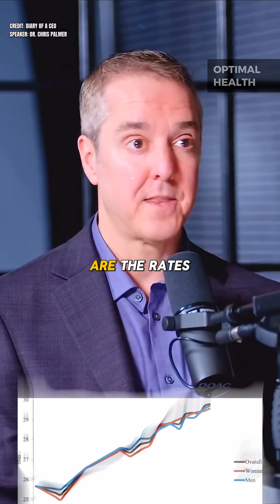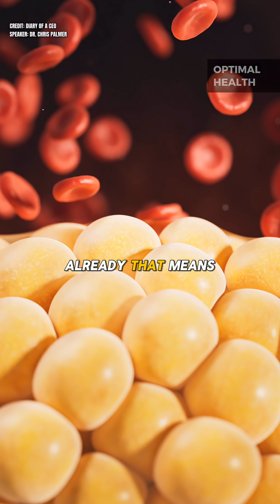Autism Is Rising - What Changed?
🧠 Why are autism rates rising so fast?
Autism has increased dramatically over the past few decades — far faster than genetics alone can explain. In this short clip, psychiatrist Dr. Chris Palmer discusses research linking metabolic health, obesity, diabetes, mitochondrial function, and environmental exposures to increased autism risk.

This conversation explores how modern environmental factors — including ultra-processed food, pesticides, microplastics, and “forever chemicals” (PFAS) — may affect metabolism and mitochondria, potentially influencing neurodevelopment before birth.

⚠️ This discussion is not about blame or stigma, but about understanding biology, prevention, and public health through a scientific lens.

🎙️ Credit: Diary Of A CEO
🧠 Speaker: Dr. Chris Palmer